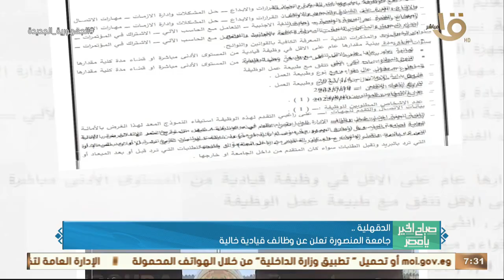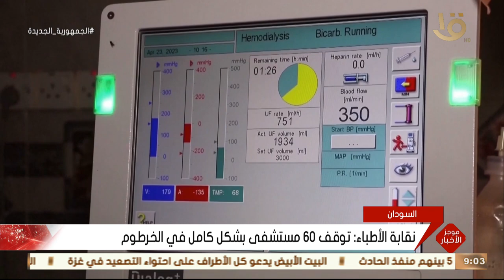نصائح تساعدأبناءنا على مراجعة ليلة الامتحان - قراءة في المباراة المرتقبةبين الأهلي والترجي 10-5-2023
صباح الخير يا مصر | نصائح تساعد أبناءنا على مراجعة ليلة الامتحان - قراءة في المباراة المرتقبة بين الأهلي والترجي حلقة 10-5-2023